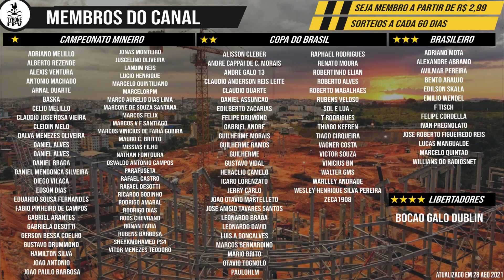ARENA MRV | 10/10 PANORÂMICA DA SEMANA | 03/09/2021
Entrevista ao portal Superesportes

BANCO INTER
Agência 0001
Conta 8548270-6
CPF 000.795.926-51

Muito Obrigado